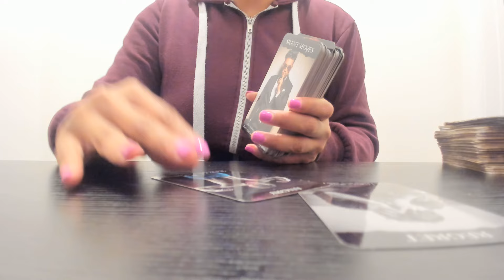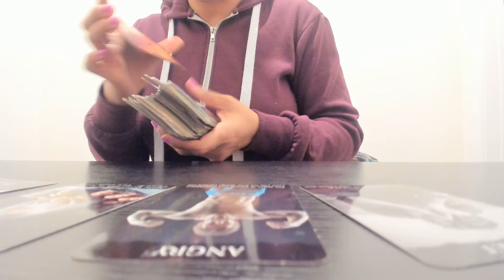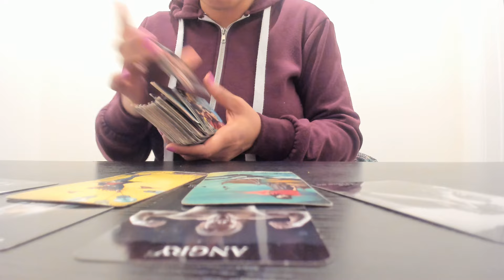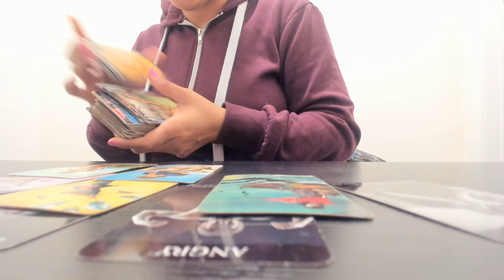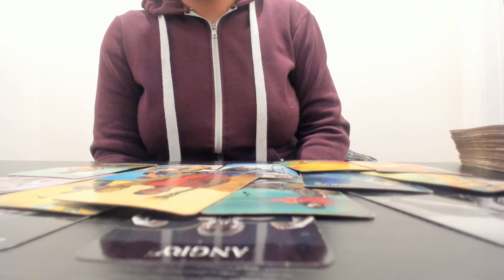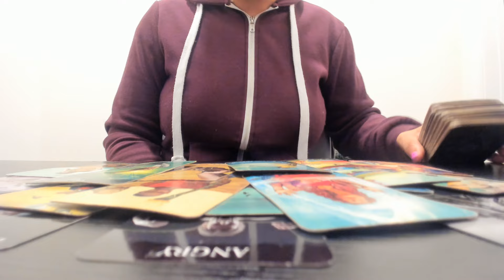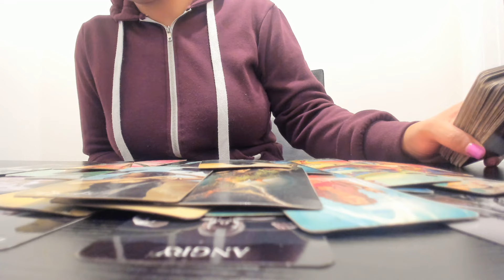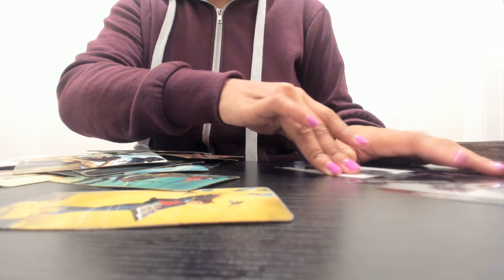♍️Virgo-Ur intuition is so strong! That's how u found about this! Keeping ur options open right now!